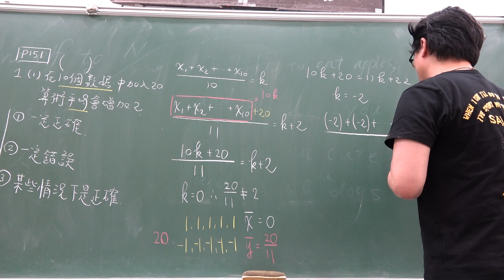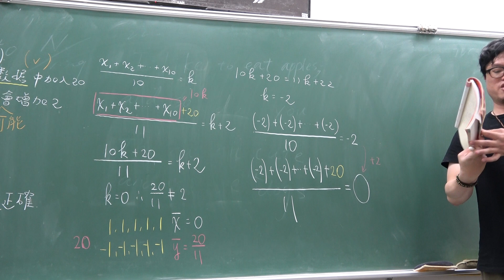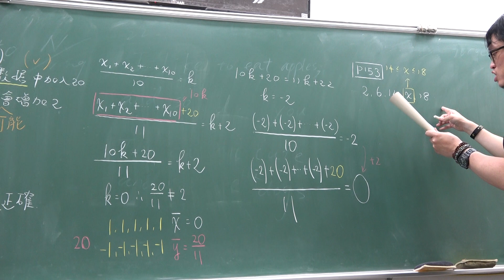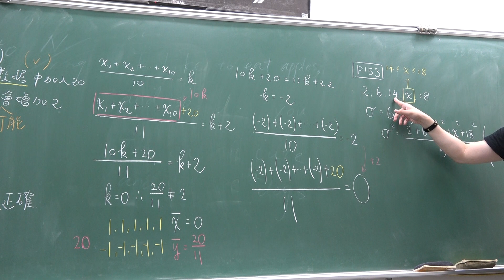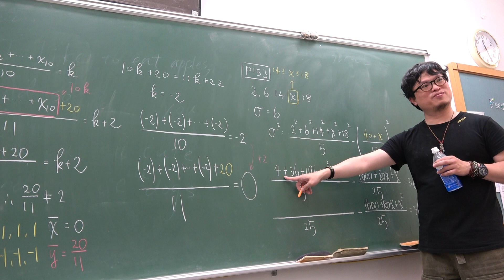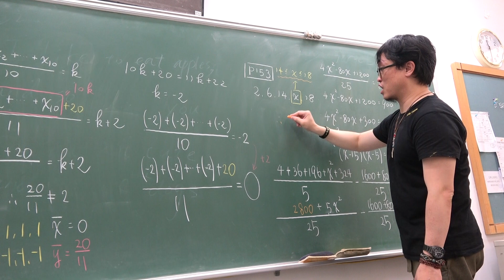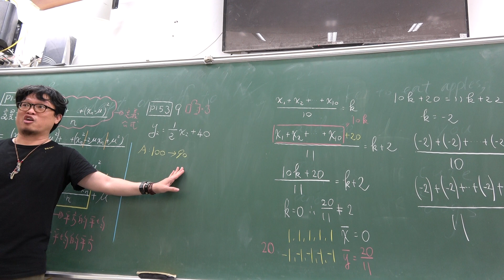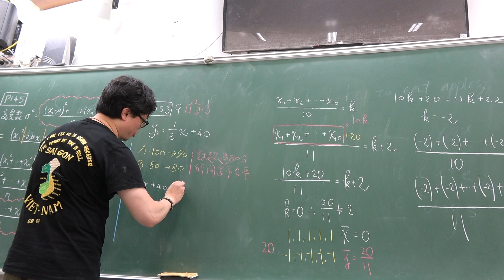高一下104第45堂｜一維數據分析｜課本關鍵題｜(2)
更新資訊請上FB粉絲團